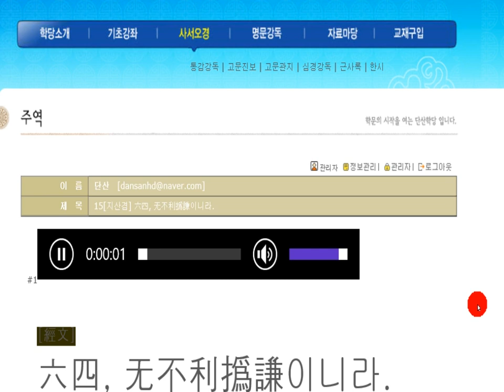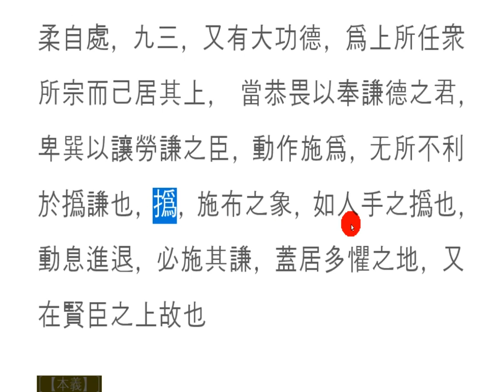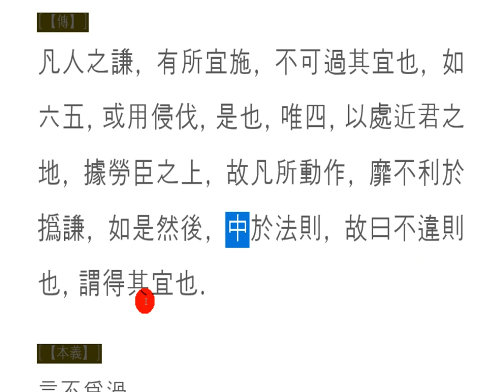주역 강독(講讀) : 15[지산겸] 六四, 无不利撝謙이니라.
撝謙
(휘겸)

습관이란 참으로 무서운 것!
늘 잘난 것처럼 행동하는 사람,
항상 남을 의심하는 사람,
늘 자신이 부족하다 여기는 사람,
참으로 다양한 습관을 지니고 산다.

겸손이 삶에 배어있을 때,
그 사람은 어떤 모습일까?
모든 일을 처리하고 나서,
손을 내 저으면서
'아니야, 아니야 이 것을 제가 한 일이 못됩니다!'
'이 모든 것은 여러분의 도움으로 이뤄진 것입니다!'
하면서 자신의 업적으로 여기지 않고 양보하며,
양보의 습관이 되어있는 사람.

易에서는 이런 습관을 지닌 사람은,
'이롭지 않음이 없다!'라고 해석하고 있습니다.

Habits are so scary!
who always behaves like a good man,
A man who always doubts others,
who always thinks he's not good enough,
I live with a variety of habits.

When humility is in life,
What was he like?
After everything you've done,
with a wave of hand
'No, I can't do this!'
'All this is done with your help!'
and concede without regard for his accomplishments,
A man of concession habits.

In the case of people with this habit,
It's not good! It's interpreted as.

習慣と全く恐ろしいこと!
いつも偉そうに行動する人は、,
常に人を疑う人は、,
いつも自分が足りないここの人は、,
確かに、様々な習慣を持って住んでいる。

謙虚さが人生に浸しているとき、,
その人はどんな姿なのか?
全ての仕事を処理してから,
手を振って
「ない。このことを私がしたことがなかっされます!」
「このすべてのことは、あなたの助けを借りて行われたものです!」
自分の業績に考えず譲歩し、,
譲歩の習慣になっている人。

では、このような習慣を持った人は、,
「これがないがない!」と解釈しています。

习惯是可怕的!
一个总是表现得很好的人,
总是怀疑别人的人,
总是觉得自己不够的人,
生活有多种习惯。

当谦卑充满生命,
他是什么样子的?
处理好一切事情后,
摇摇手
“不,我做不到这一点!”
这一切都是在你的帮助下完成的!
他们不把自己看作是他们的成就,
做出让步的习惯的人。

在这种情况下,有这种习惯的人,
"没有好处!"